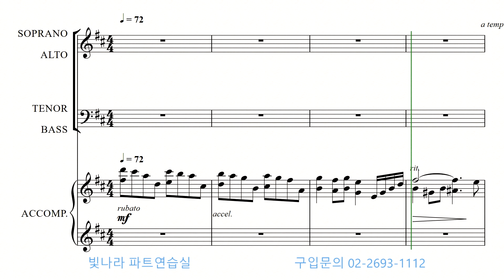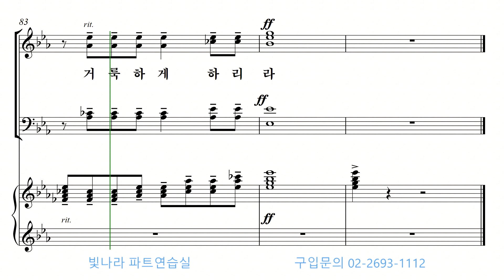빛나라 [빛나라성가30] 23. 주님 거기서 너를 만나리라 -베이스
빛나라 [빛나라성가30] 23. 주님 거기서 너를 만나리라(arr. 안 선) -베이스